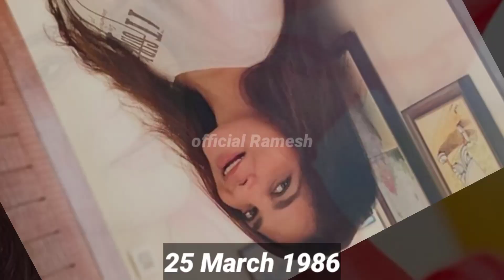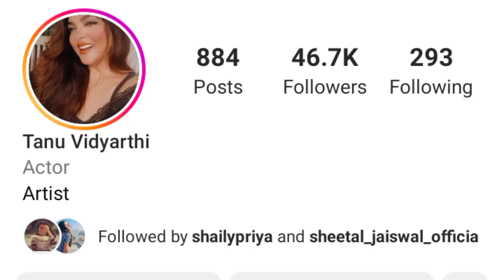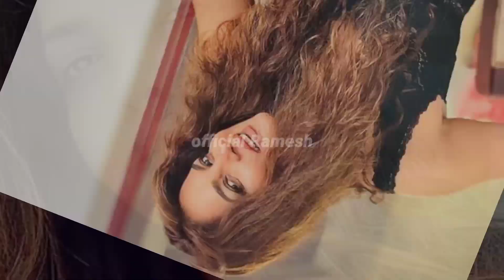Tanu Vidyarti | Full Lifestyle | Family | Boyfriend | Age Height | Instagram | Income (Biography)